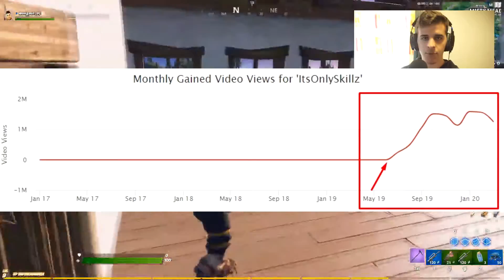ItsOnlySkillz - Κριτική Youtuber